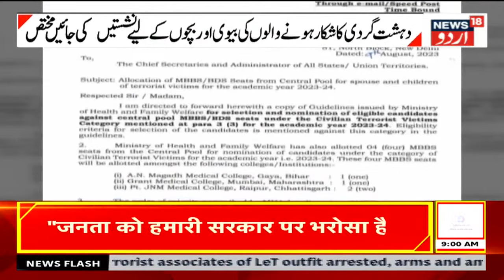Kashmir News : کشمیر ، لداخ اور ملک کی اہم خبریں | MBBS | BDS | Shopian | Ladakh | Pampore | News18